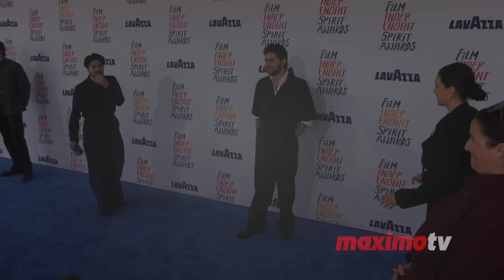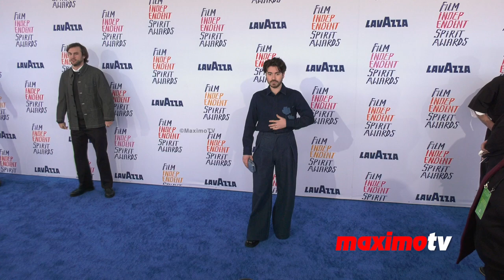Noah Galvin and Ben Platt 2024 Film Independent Spirit Awards Blue Carpet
B-roll footage: Noah Galvin and Ben Platt on the blue carpet at the 39th annual Film Independent Spirit Awards on Sunday, February 25, 2024, at 1550 Pacific Coast Highway, Lot 1, North Santa Monica, California, USA.

The Spirit Awards are Film Independent’s largest annual celebration, making year-round programming for filmmakers and film-loving audiences possible while amplifying the voices of independent storytellers and celebrating their diversity, originality, and uniqueness of vision..

©MaximoTV 🇺🇸